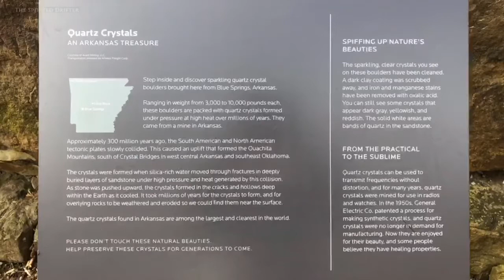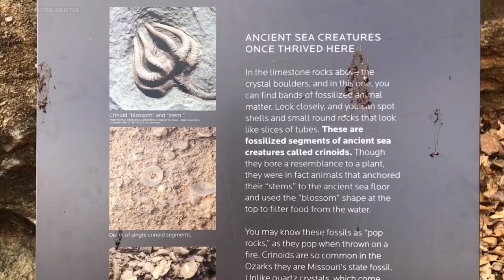A Day Out At Crystal Bridges Museum Pt. 1 | Bentonville, Arkansas | The Spirited Drifter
Having fun at Crystal Bridges in Bentonville, Arkansas again.

🌍 Must-Have Language Guide
One Traveler’s Guide to Learning Any Language
by Ashley Jerkins

🌏 Welcome to the official YouTube channel of The Spirited Drifter. See the world through my eyes as I journey on an unpaved path, to destination who-knows-where, throughout my life's "mission". Live fun, live wild, live happily, live free.